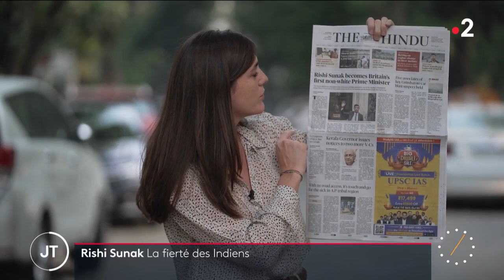Rishi Sunak : La fierté des Indiens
🗞🇮🇳 Le nouveau premier ministre Britannique Rishi Sunak est le premier non-blanc à occuper cette fonction dans le pays. En Inde, pays d’origine de sa famille, la nouvelle fait grand bruit.

Les explications de notre correspondante Angélique Forget.